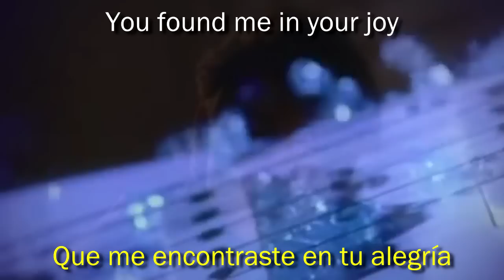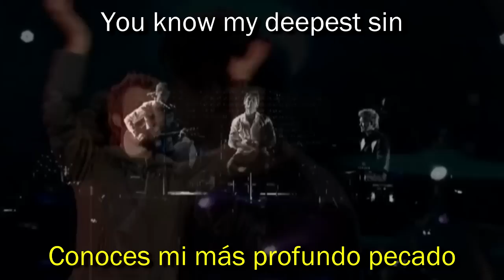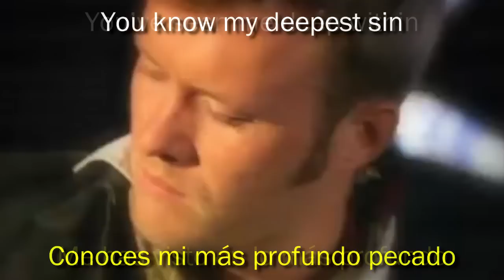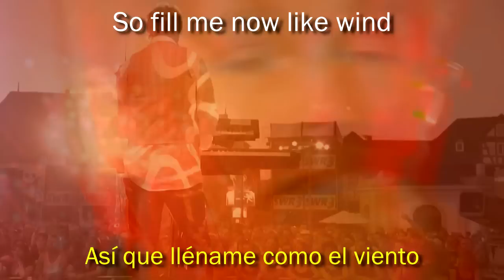a-ha - Thought that it was you [HD 720p] [Subtitulos Español / Ingles]